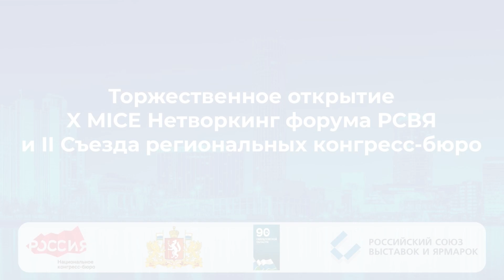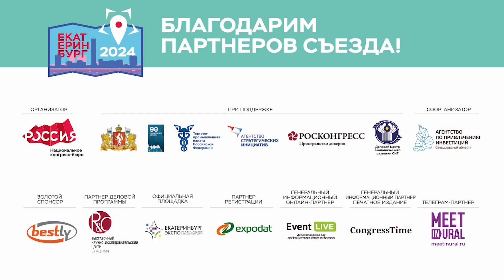Пленарная сессия Съезда «Мягкая сила» событий. Стратегия открытости регионов в современном мире"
Пленарная сессия съезда была посвящена мероприятиям как части государственной дипломатии в рамках налаживания международного и межрегионального диалога. Ведущие представители конгрессно-выставочной индустрии среди основных трендов отрасли отметили рост в количественном и качественном составе мероприятий, смещение вектора проведения мероприятий в регионы, рост количество регулярных и ротируемых мероприятий, а также международных событий.